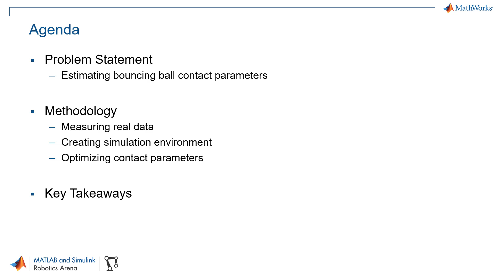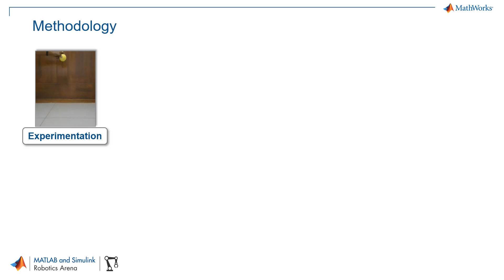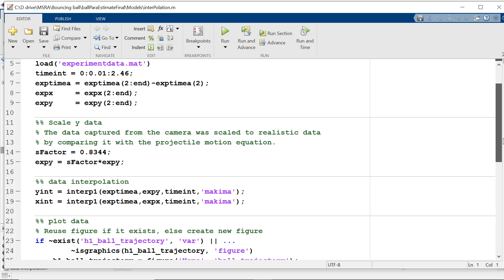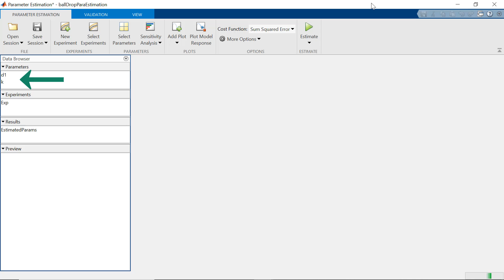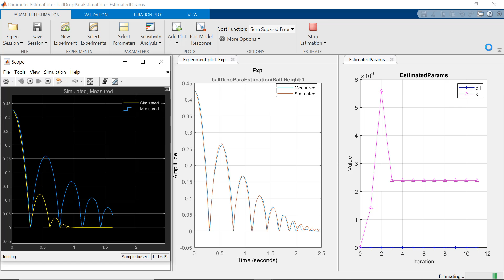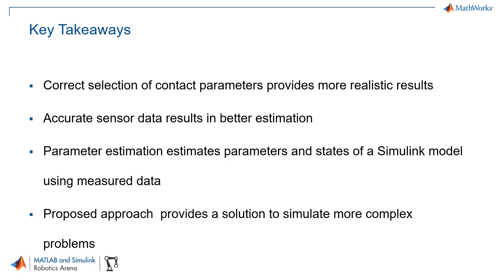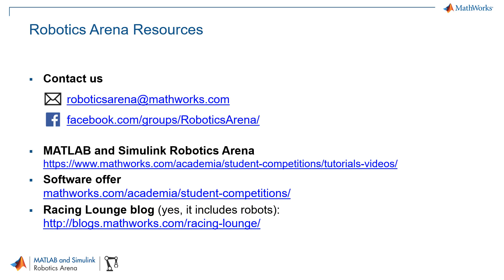Estimating Bouncing Ball Contact Parameters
This video shows a workflow to find the optimal contact parameters that can simulate a realistic behavior of a bouncing or a colliding ball. Initially, Veer tracks the real trajectory of a bouncing ball from a video file. Then, he replicates the bouncing ball model using Simscape Multibody. Further, he uses Parameter Estimation to find the contact parameters of the Spatial Contact Force blocks. Finally, he shows how you can create a customized realistic scenario by feeding the obtained contact parameter values in the Spatial Contact Force blocks.

You can find the example models used in this video on MATLAB Central File Exchange

- How do I determine stiffness and damping parameters for contact forces in Simulink?